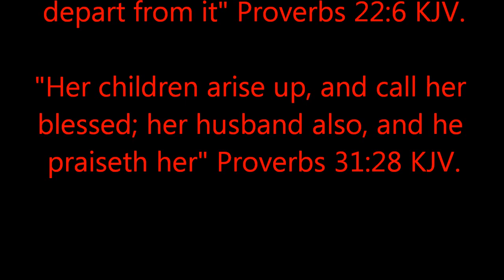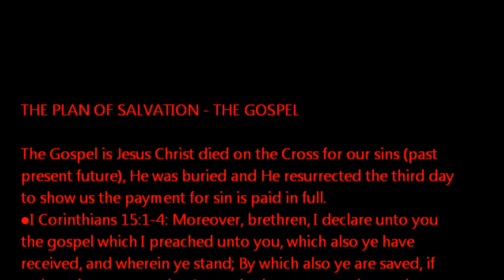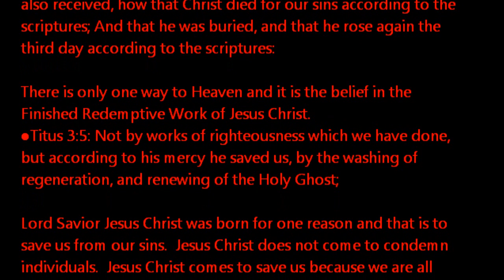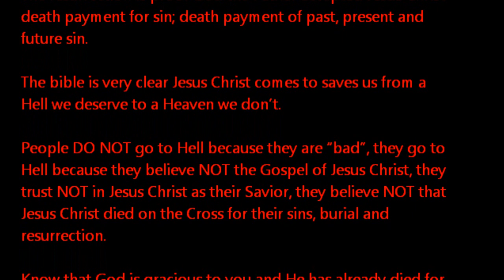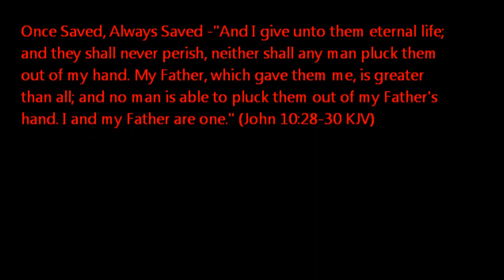Mother's Day Message 2019 - The Good News Voice by Pastor Lance Edminster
The Gospel is Jesus Christ died on the Cross for our sins (past present future), He was buried and He resurrected the third day to show us the payment for sin is paid in full.
●I Corinthians 15:1-4: Moreover, brethren, I declare unto you the gospel which I preached unto you, which also ye have received, and wherein ye stand; By which also ye are saved, if ye keep in memory what I preached unto you, unless ye have believed in vain. For I delivered unto you first of all that which I also received, how that Christ died for our sins according to the scriptures; And that he was buried, and that he rose again the third day according to the scriptures:

There is only one way to Heaven and it is the belief in the Finished Redemptive Work of Jesus Christ.

Lord Savior Jesus Christ was born for one reason and that is to save us from our sins.  Jesus Christ does not come to condemn individuals.  Jesus Christ comes to save us because we are all Hell doomed sinners without the Blood of Jesus Christ.
●John 3:16-18:  For God so loved the world, that he gave his only begotten Son, that whosoever believeth in him should not perish, but have everlasting life. For God sent not his Son into the world to condemn the world; but that the world through him might be saved. He that believeth on him is not condemned: but he that believeth not is condemned already, because he hath not believed in the name of the only begotten Son of God.

The Bible is very clear Jesus Christ does not come to condemn for we are already condemned.

The Bible is very clear the payment for sin is death; somebody has to die for your sin and this is why Jesus Christ come to this earth.

Let me ask you a very simple question. If you could be saved by being water baptized, doing good works, being a good person or following the Ten Commandments, why did the God from Eternity Past, the God from Eternity Future, the Ever Presence Jesus Christ reveal Himself in the flesh and die on the Cross and Resurrect the Third Day?
●Galatians 2:21: I do not frustrate the grace of God: for if righteousness come by the law, then Christ is dead in vain.

If you could earn salvation by doing those things, then Jesus Christ died in vain; but, we know Jesus Christ didn’t die in vain; Jesus Christ made a perfect sacrifice for sin because He is the Lamb of God and only the Lamb of God makes a perfect sacrifice for sin.

The resurrection is proof God the Father accepted Jesus Christ death payment for sin; death payment of past, present and future sin.

The bible is very clear Jesus Christ comes to saves us from a Hell we deserve to a Heaven we don’t.

People DO NOT go to Hell because they are “bad”, they go to Hell because they believe NOT the Gospel of Jesus Christ, they trust NOT in Jesus Christ as their Savior, they believe NOT that Jesus Christ died on the Cross for their sins, burial and resurrection.

Know that God is gracious to you and He has already died for all your sins (past present future) and He was buried showing all the world He died for your sins and He resurrected showing all the world that Jesus Christ fulfilled what the Father asked Him to do, IT IS FINISHED.

If you have not believed, what is stopping you right now from believing? God loves you and has already died and resurrected to meet you. Believe Jesus Christ died on the Cross for your sins, burial, and resurrection and receive the greatest gift ever which is eternal life. Eternal life does not start when you die, eternal life starts the very second you believe in Jesus Christ for salvation. Why not trust in Jesus Christ today for salvation. “For God so loved the world, that he gave his only begotten Son, that whosoever believeth in him should not perish, but have everlasting life. For God sent not his Son into the world to condemn the world; but that the world through him might be saved. He that believeth on him is not condemned: but he that believeth not is condemned already, because he hath not believed in the name of the only begotten Son of God.” (John 3:16-18 KJV)

Lance Edminster
The Good News Voice